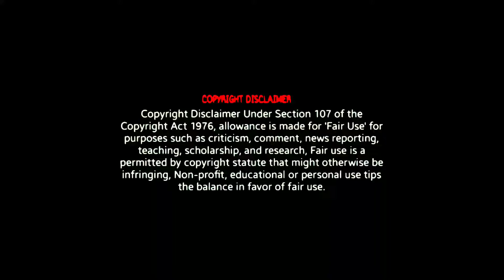Bhola Shiv Shankar Ki Barat Aa Gayi | DJ Song | Bass mix Song | DJ Rohan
credit.
.DJ NARESH NRS ▬▬▬▬▬▬▬▬▬▬▬▬▬▬▬▬▬▬▬▬ Original Song Credit - Singer: MANISH AGRWAL Audio : N.V.R. Studio Jabalpur - Producer: Lakhi Sundrani Director: Mohan Sundrani Music Label: Sundrani Music Original Song ▬▬▬▬▬▬▬ ▽ FOLLOW !!